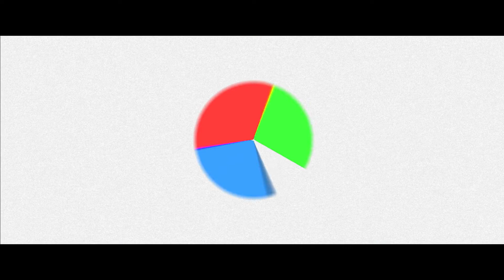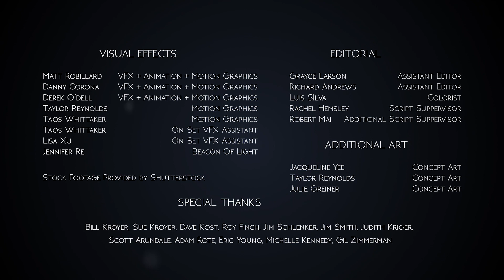Prism (2015) [English]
Un cortometraje de Jackson Miller.